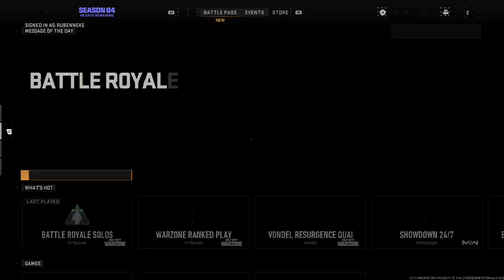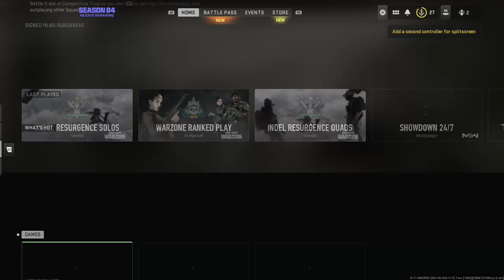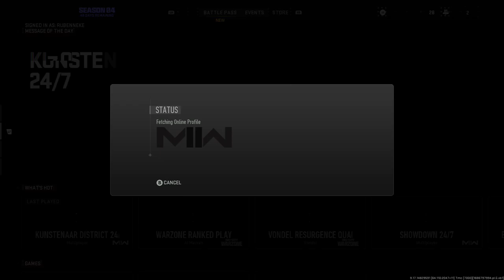2023/06/15 - Call of Duty Modern Warfare 2 | Checking season 4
On June 14, 2023 Season 4 of Call of Duty Modern Warfare 2 came out! This season brought Vondel to the game! Lets check it out!